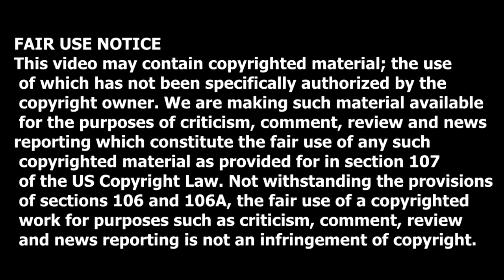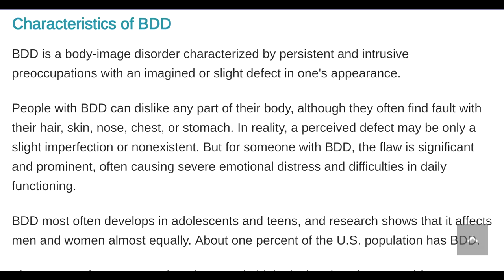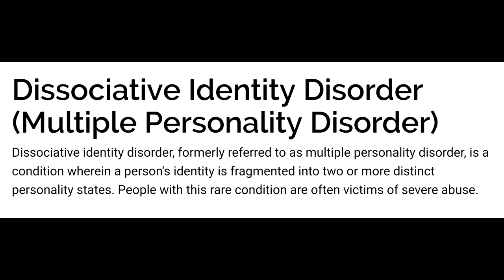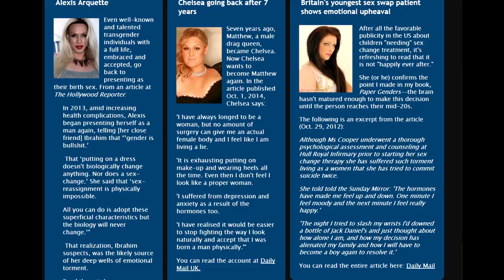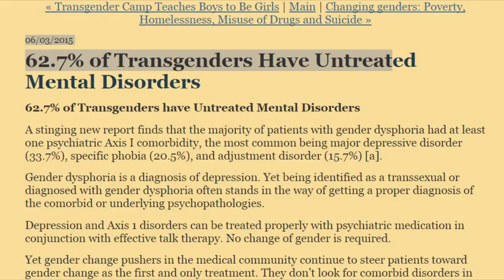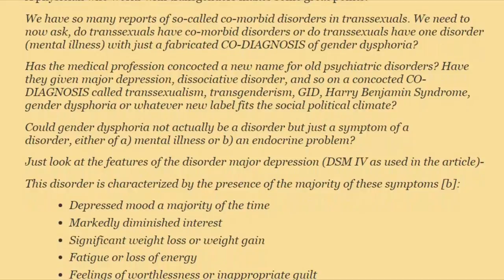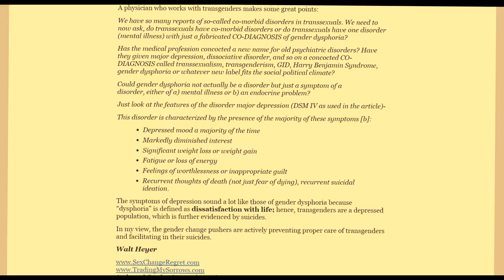Mother & Son Become First Father and Daughter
Dia Beltran: Discussing the whirlwind of emotion behind the Transgender subject. In this video we look into a Mother/Son duo becoming a Father/Daughter duo.

(Walt Heyer Sex Change Regret)

BS)

(Walt Heyer Co-Morbid Disorders not being treated)

(Heidi Montag Regrets her Surgeries)

(Walt Heyer De-Transitioned Comorbidity & Dissaociative

Disorder)

(Undiagnosed Mental Disorders)

XXXY)
(Woman wanted to be Blind)

(The Doctors Woman satisfied being Blind)